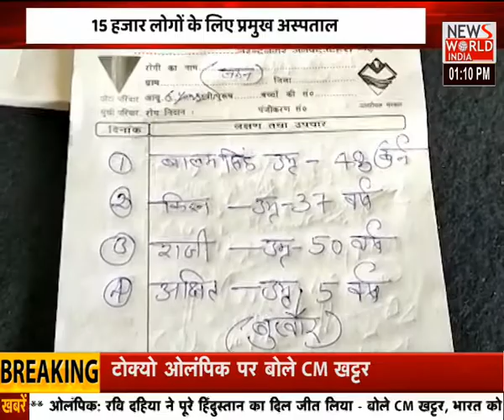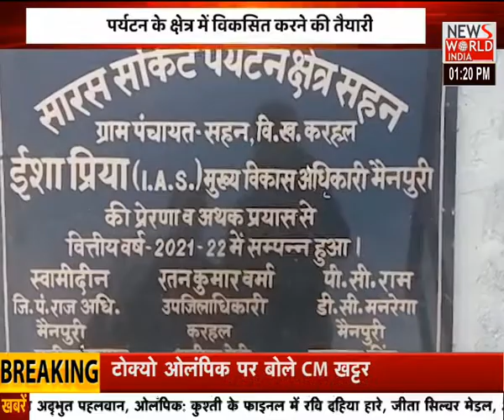खबर दोपहर में देखिये देश की बड़ी खबरें | Latest News | Hindi News | Breaking News